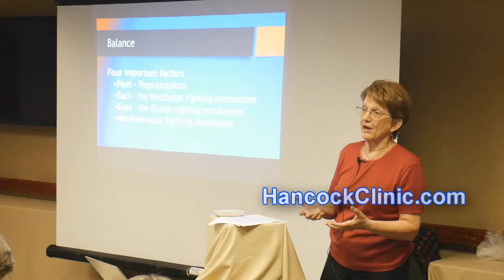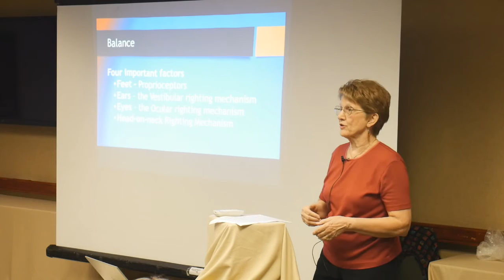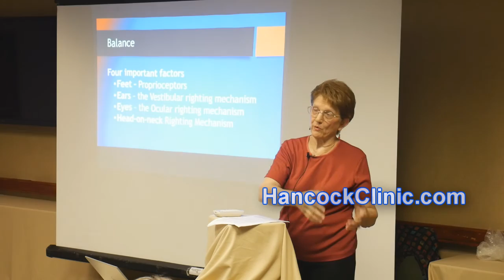Benefits of Going Barefoot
Better balance is one of the benefits of going barefoot. There has been a lot of talk about "grounding" or "earthing".  The benefits of grounding come from having the feet in contact with the bare earth. Take a walk outside barefoot. Beyond that even going barefoot indoors can help your sense of balance. The brain devotes more real estate to the sensors in the foot.
Give your feet some breathing space. Just be careful where you step.